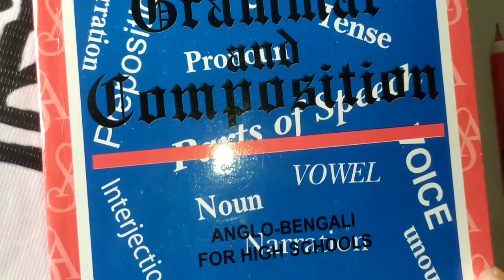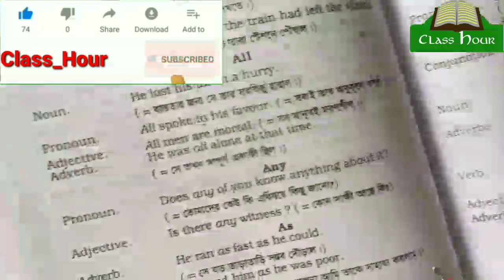PC Das English Grammar || Same word used as different parts of speech || Part-5 || Class Hour